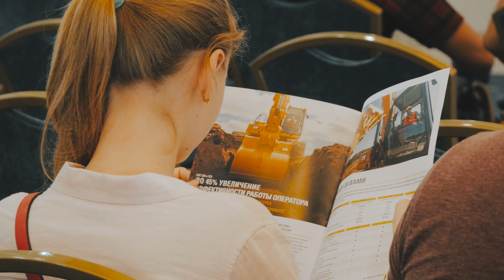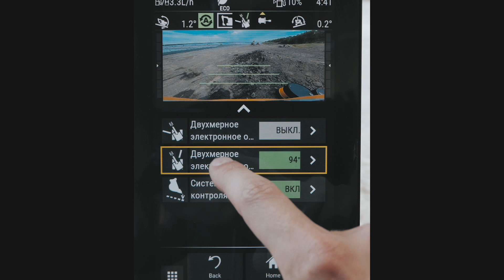Новая эра экскаваторов Cat, презентация в г. Хабаровск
13 июля прошло наше первое клиентское мероприятие, посвященное презентации нового поколения экскаваторов.

Предлагаем Вашему вниманию краткий видеоотчет.